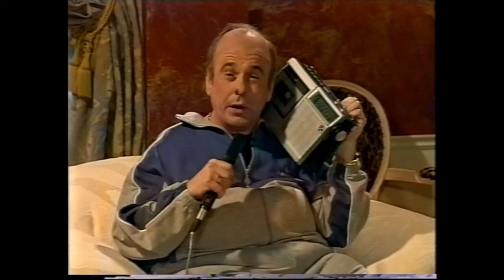JUAN MUÑOZ COMICO FIN DE AÑO 2021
REPASO EN CLAVE DE HUMOR DE LO QUE  PASA EN EL MUNDO.